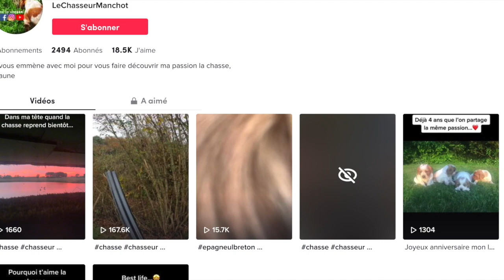Une journée de folie avec des faisans de PARTOUT avec un ami et sa setter!!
Une nouvelle vidéo pendant le moi d'octobre avec un ami et sa setter. Si vous cherchez des arrêts, du gibiers, des tirs et des émotions vous êtes au bon endroit...

Si vous voulez me soutenir pour que je continue les vidéos vous pouvez mette un pouce bleu, un commentaire et partager la vidéo cela m'aide beaucoup. Si certain veulent me suivre dans mes aventures c'est possible en vous abonnant à ma chaine Youtube, Instagram, Facebook et Tik Tok.

Je remercie tout le monde qui me soutiennent et je vous dis à la prochaine pour de nouvelle aventure, saluuut!!